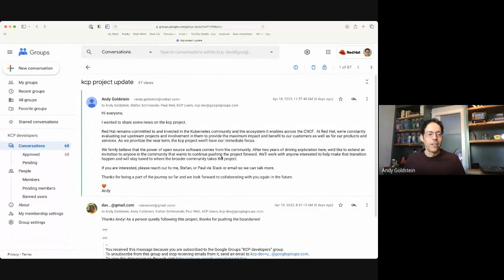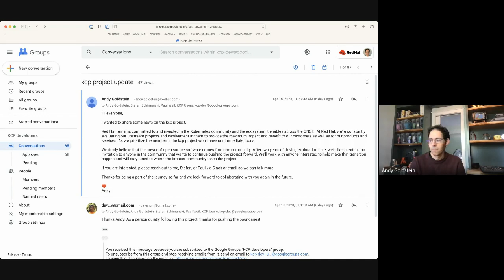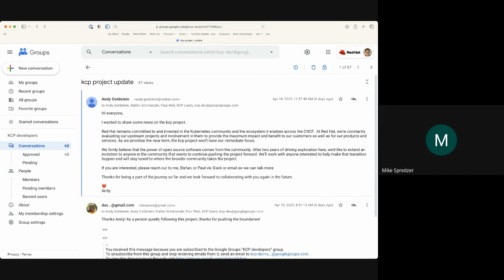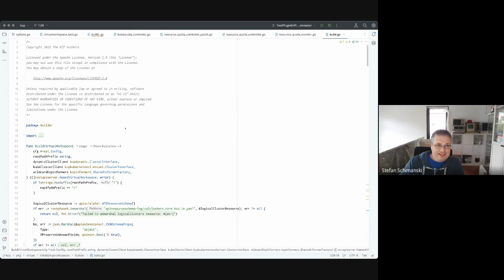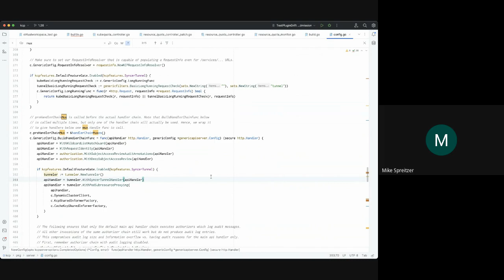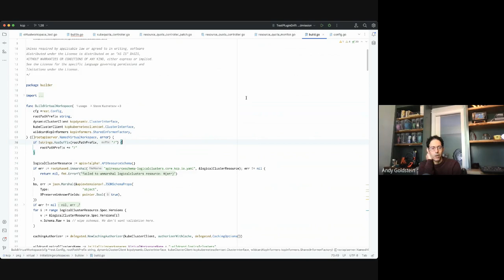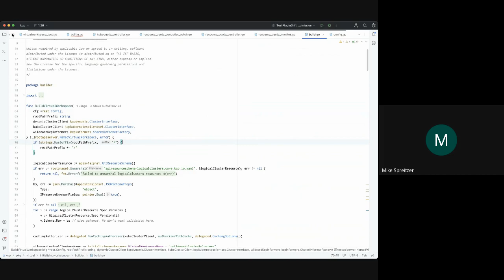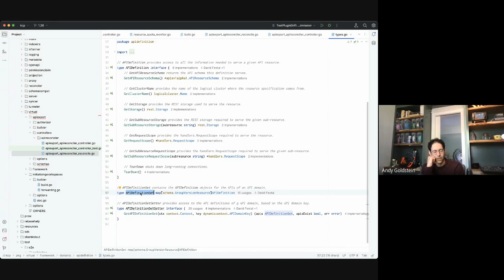Community Meeting, April 25, 2023